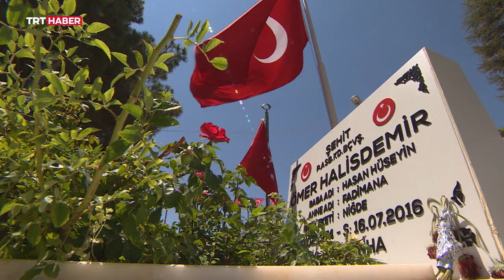15 Temmuz kahramanı Ömer Halisdemir'in adı binlerce çocukta yaşıyor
15 Temmuz direnişinin unutulmaz kahramanlarından biri de Piyade Astsubay Kıdemli Başçavuş Ömer Halisdemir'di. Gözünü bile kırpmadan şehadete yürüyen Halisdemir'in cesur duruşu Türk hakının yüreğine işledi, adı binlerce bebeğe verildi.

Haber: Süleyman Kaçmaz
Kamera: Ümit Turan